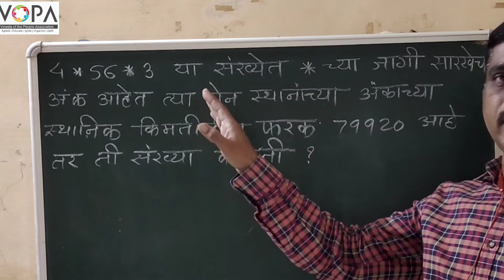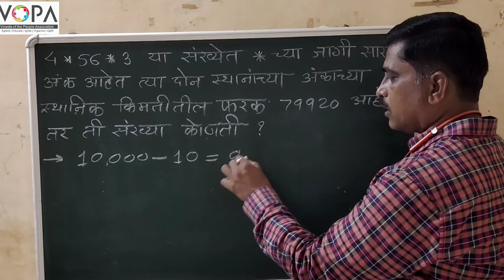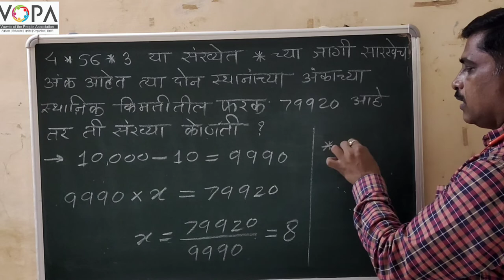८ वी | शिष्यवृत्ती | गणित | नैसार्गिक, पूर्ण, परिमेय-अपरिमेय व वास्तव संख्या | V5| V-School